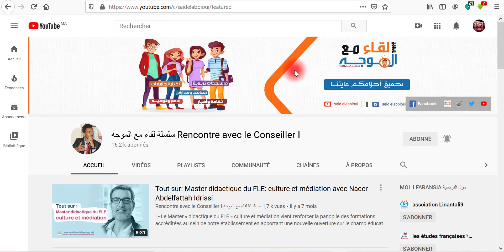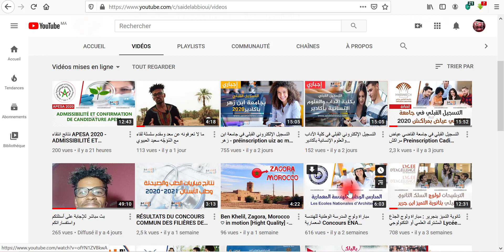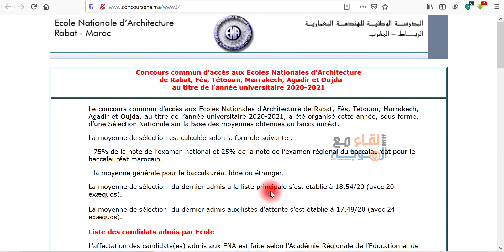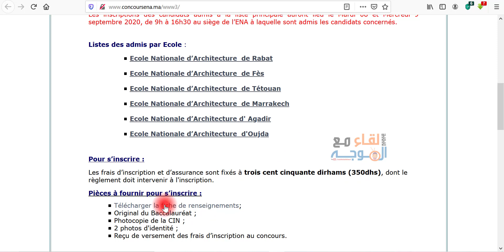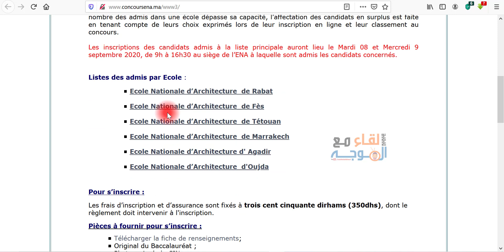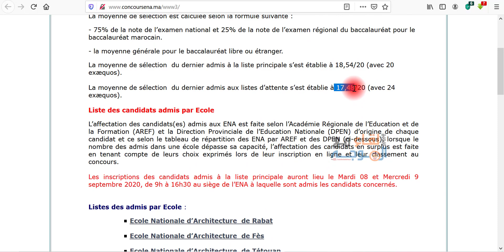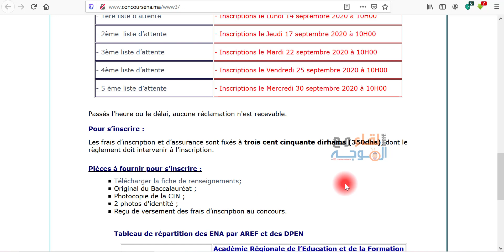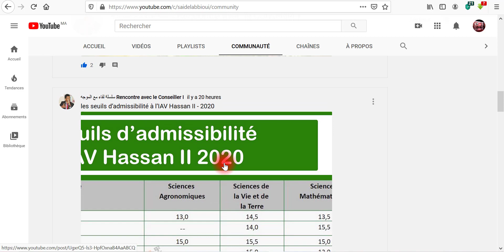نتائج انتقاء ولوج المدرسة الوطنية للهندسة المعمارية 2020 Seuils selection ENA Architecture ​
Concours commun d’accès aux Ecoles Nationales d’Architecture
  de Rabat, Fès, Tétouan, Marrakech, Agadir et Oujda
au titre de l’année universitaire 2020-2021

Le concours commun d’accès aux Ecoles Nationales d’Architecture de Rabat, Fès, Tétouan, Marrakech, Agadir et Oujda, au titre de l’année universitaire 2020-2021, a été organisé cette année, sous forme, d’une Sélection Nationale sur la base des moyennes obtenues au baccalauréat.

La moyenne de sélection est calculée selon la formule suivante
75%de la note de l’examen national et 25%de la note de l’examen régional du baccalauréat pour le baccalauréat marocain-
La moyenne générale pour le baccalauréat libre ou étranger-

La moyenne de sélection du dernier admis à la liste principale s’est établie à 18,54/20 : avec 20 exæquos-
La moyenne de sélection du dernier admis aux listes d’attente s’est établie à 17,48/20 : avec 24 exæquos-​

نتائج انتقاء ولوج المدرسة الوطنية للهندسة المعمارية 2020
اللوائح الرئيسية والانتظار ENA Architecture
Rabat, Fès, Tétouan, Marrakech,Agadir et Oujda

Seuils selection ENA Architecture 2020​
la liste principale
Ecole Nationale d'Architecture
عتبة لوائح الانتظار
Seuil liste d'attente
ENA Rabat, Fès, Tétouan, Marrakech,Agadir et Oujda
 نتائج و اللوائح الرئيسية والانتظار
Résultats selection ENA
Ena agadir
ena seuil
ena tétouan
enam inscription
apesa inscription
ecole nationale d'administration
inau inscription 2020